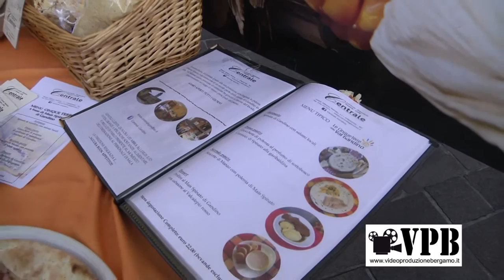giorni del melgotto gandino 12 ottobre 2013 val seriana news video produzione bergamo